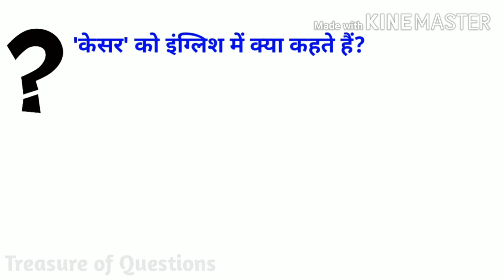केसर को इंग्लिश में क्या कहते हैं | kesar ko english mein kya kehte hain | kesar meaning in english